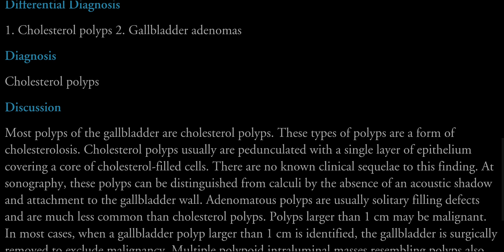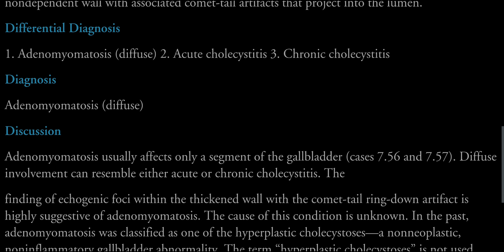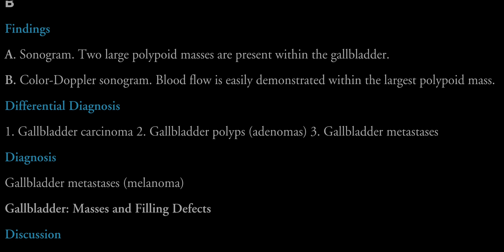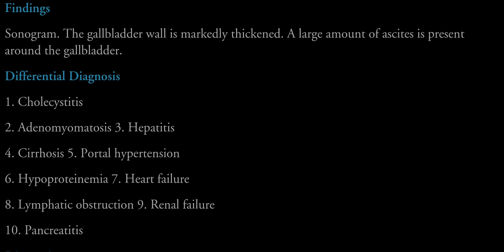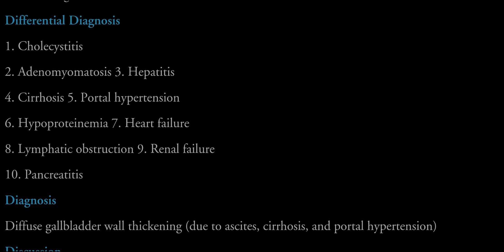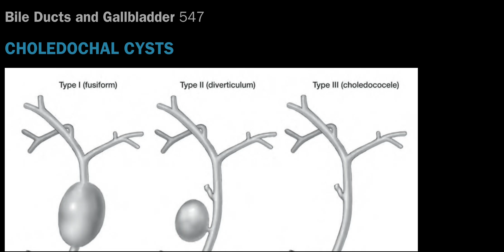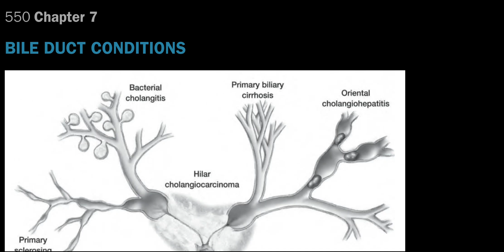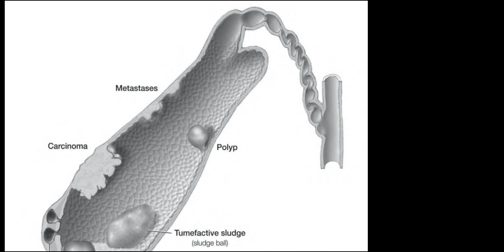GALL BLADDER AND BILE DUCTS MAYO CLINIC GIT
‎@Mamdouh Mahfouz
‎@Indian Radiologist
‎@MRI Online
‎@Radiology Video - radiology made esay
‎@Radiology Channel
‎@Dr.Ismail Sayed Ismail
‎@Radiology Channel
‎@Educational Radiology Channel ERC
‎@vRad Radiology Education
‎@RadioGyan - Radiology Made Easy!
‎@Navigating Radiology
‎@Radiology Assistant